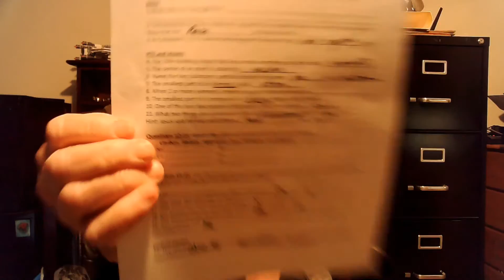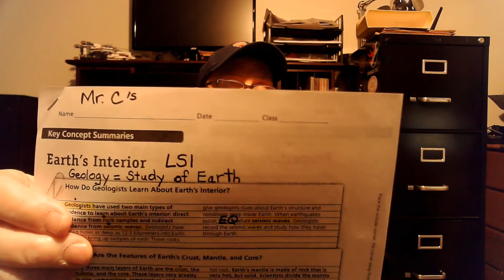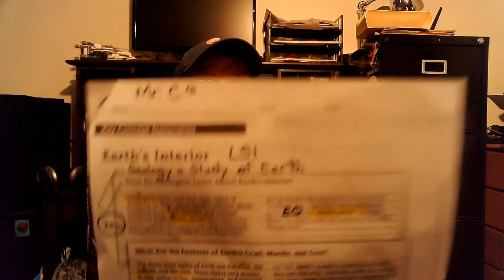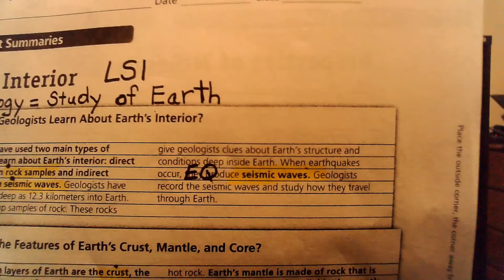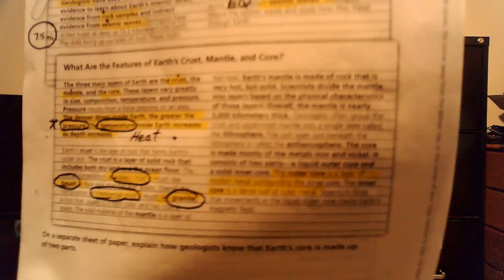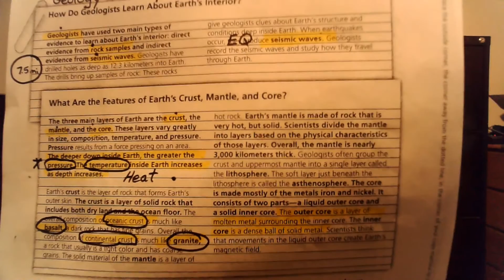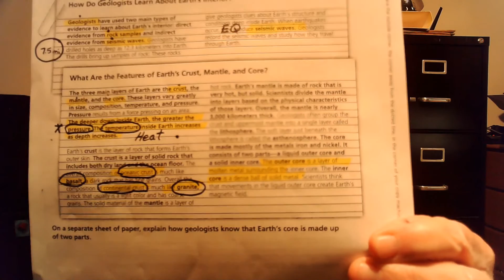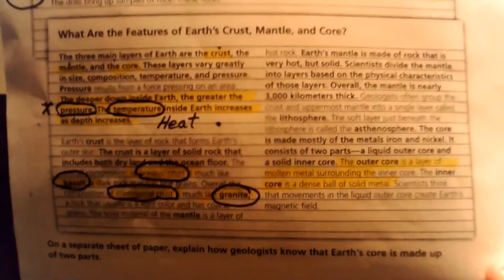Mr. C 7th Grade Science - Spring '21 4-6-21 - Lecture 56